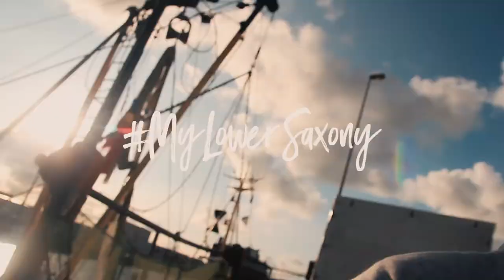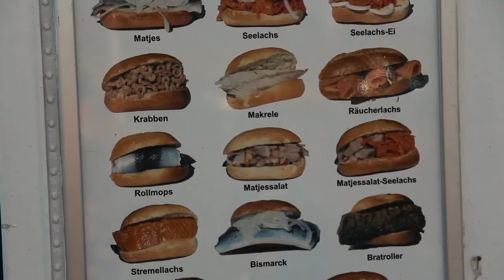Morze Wattowe - Dolna Saksonia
Drugi film z rowerowego wypadu po Dolnej Saksonii. Skupiam się mocniej na najciekawszych miejsc w regionie - Morzu Wattowym.